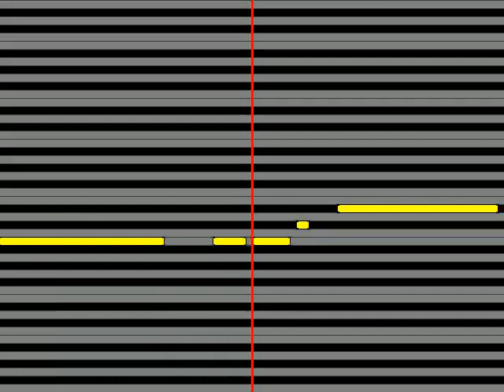【ガイドメロディ】 藤森美予 心のゆりかごニューバージョン